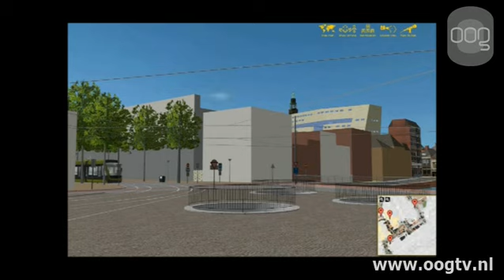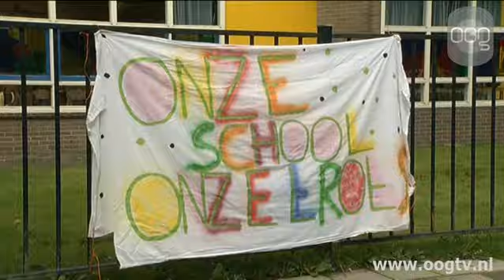Kort nieuws 19-7-2012